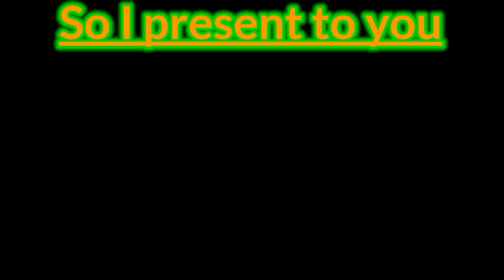Luigi Spaz Eye textures for Android :0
Special thanks to SJG4, Go sub him he makes good videos!

Sorry I haven't uploaded for a week, I've
Been working my ass off on the valentines day special, it will definetly be uploaded on valentines day